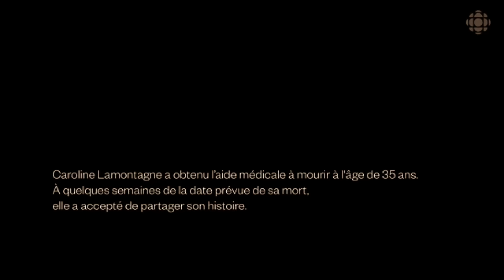Je suis celui qui n'est pas - Abbé Dutertre